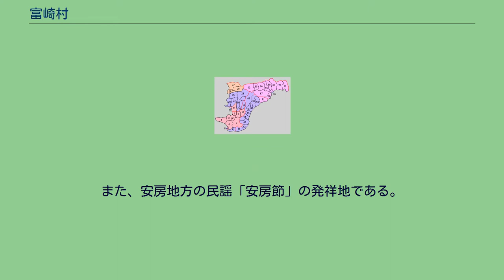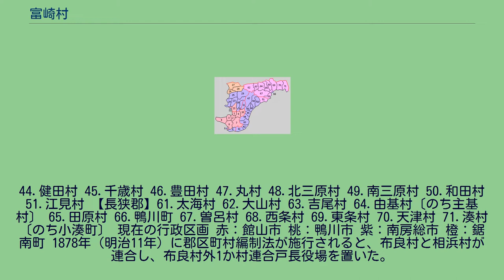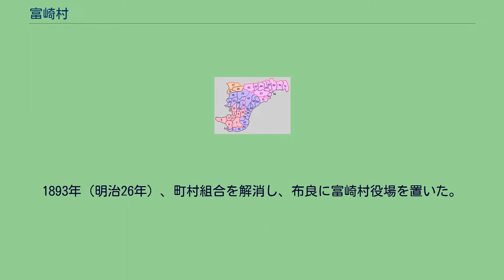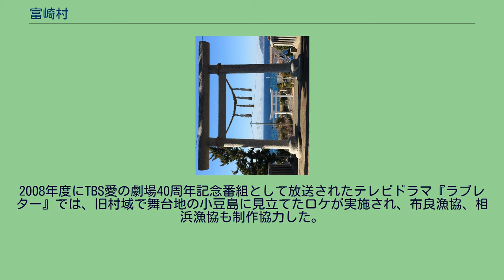富崎村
富崎村（とみさきむら）は、かつて千葉県安房郡に存在した村。
現在の館山市の南部に位置している。
富崎村の布良（めら）地区は、画家青木繁が『海の幸』を描いた土地として知られる。
また、安房地方の民謡「安房節」の発祥地である。
現在の館山市では市域を10地区に分けており、そのうちの一つ「富崎地区」が旧富崎村域にあたる。
現代の町名（大字）では、布良（めら）・相浜（あいはま）にあたる。
1926年（大正15年）時点の富崎村は、南に長尾村、東および北に神戸村と隣接していた。
当時は村を布良・相浜の2区に分けていた 安房郡域の町村制施行時の町村 （※1897年に平郡・朝夷郡・長狭郡を安房郡に編入） 1.北条町 2.館山町 3.豊津村 4.西岬村 5.富崎村 6.長尾村 7.豊房村 8.神戸村 9.館野村 10.九重村 11.稲都村 【平郡】21.凪原村〔のち那古町〕 22.船形村 23.八束村 24.富浦村 25.岩井村 26.勝山村 27.保田村 28.佐久間村 29.平群村 30.滝田村 31.国府村 【朝夷郡】41.白浜村 42.七浦村 43.曦村〔のち千倉町〕
44.健田村 45.千歳村 46.豊田村 47.丸村 48.北三原村 49.南三原村 50.和田村 51.江見村 【長狭郡】61.太海村 62.大山村 63.吉尾村 64.由基村〔のち主基村〕 65.田原村 66.鴨川町 67.曽呂村 68.西条村 69.東条村 70.天津村 71.湊村〔のち小湊町〕 現在の行政区画 赤：館山市 桃：鴨川市 紫：南房総市 橙：鋸南町 1878年（明治11年）に郡区町村編制法が施行されると、布良村と相浜村が連合し、布良村外1か村連合戸長役場を置いた。
1889年（明治22年）、町村制の施行により布良村と相浜村が合併して富崎村が発足した。
「富崎」の名は、布良の郷社布良崎神社に天富命が祀られていること、村が「崎角」に立地することによる。
村の二方を神戸村と接しているが、神戸村と富崎村は生業が農業と漁業で異なることから合併はしなかった。
しかし両村は町村組合を組織して、神戸村大神宮に組合役場を置いた。
1893年（明治26年）、町村組合を解消し、布良に富崎村役場を置いた。
1888年（明治21年）に記された分合取調文書によれば、漁業が主産業であった。
明治時代にはマグロ延縄漁で繁栄した。
1926年（大正15年）の『安房郡誌』によれば、村民の大部分は漁業に従事しており、マグロ、サメ、サンマ、アジ、ムロアジ、カジカが主要漁獲物である。
このほか、水産加工品や海藻類の産額が多い。
青木繁『海の幸』 布良崎神社より海を臨む。
1904年（明治37年）夏、青木繁は友人や恋人福田たねととも布良に滞在した。
この時描かれた作品が青木の代表作と目される『海の幸』である。
1962年に布良に青木繁記念碑が建立された。
安房節は、明治時代に延縄漁に従事する漁師たちによって歌われたものである。
1993年（平成5年）に布良漁港の湾口付近に安房節記念碑が建立されている。
2008年度にTBS愛の劇場40周年記念番組として放送されたテレビドラマ『ラブレター』では、旧村域で舞台地の小豆島に見立てたロケが実施され、布良漁協、相浜漁協も制作協力した。